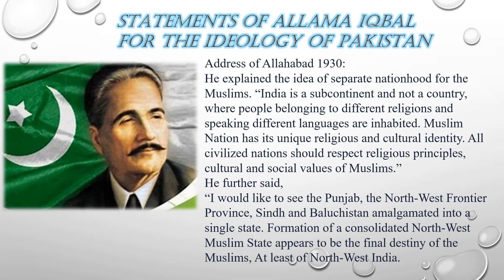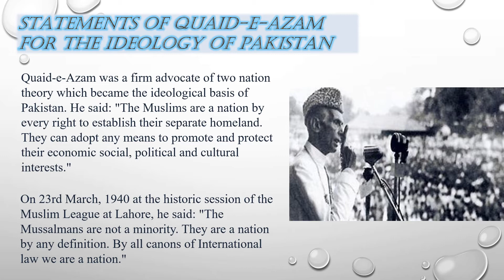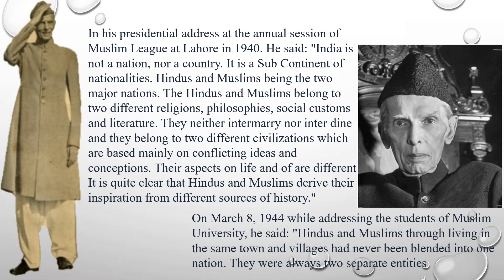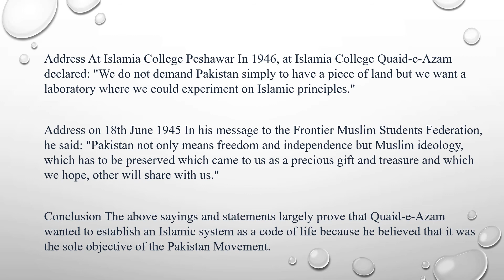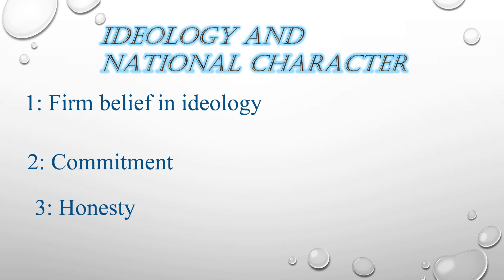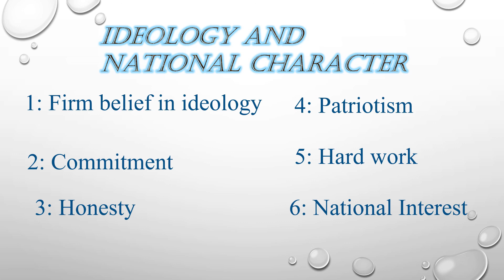Pakistan Studies X | August 2021 | Week 2 | Topic: Ideological basis of Pakistan | DSSNK